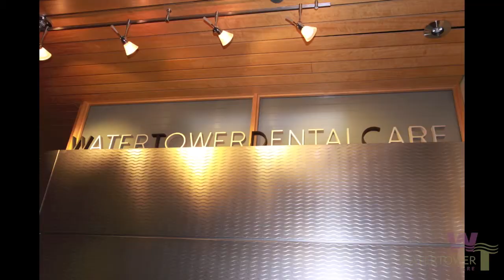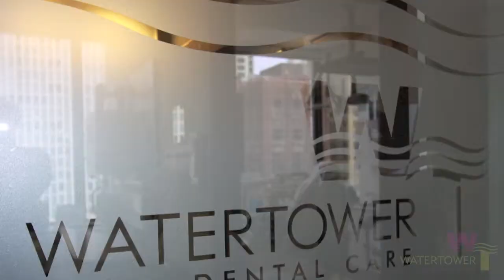Water Tower Dental Care Office Virtual Tour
Come take a virtual tour of the Water Tower Dental Care offices located in Chicago, IL.

At Water Tower Dental Care Dr. Daniel Aneszko and Dr. Rana Stino, deliver world-class dentistry to care for and improve every aspect of your oral health. We’re located at the world-famous Water Tower Place Building on Chicago’s Magnificent Mile. Expect an experience to rival the service of The Ritz Carlton.

Of course, we’ll keep your smile healthy with preventive dentistry, but our true calling lies in delivering gorgeous teeth with premier cosmetic dentistry services such as porcelain veneers, dental implants, Invisalign clear braces, and Zoom! Teeth Whitening. Water Tower Dental Care also provides restorative dentistry treatments for patients with extensive tooth and gum damage. If you should need a dental implant, we’ll complete your smile with natural-looking replacement teeth.

We use only the most advanced technology, including lasers, digital scanning technology, light-activated bleaching, and we’re picky about the labs we work with to create our custom restorations. True cosmetic dentists blend equal parts of perfectionism and clinical excellence for a dental care experience that our patients say is the best they’ve ever had. We even provide concierge service for our out of town guests. One call is all it takes to procure the service – and the smile – that you deserve.